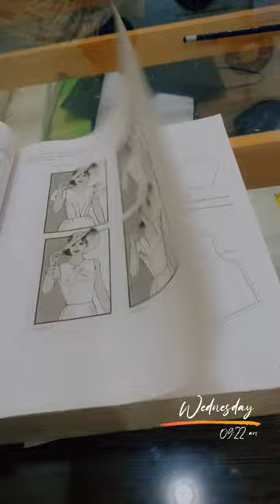pattern drafting book by HELEN JOSEPH ARMSTRONG